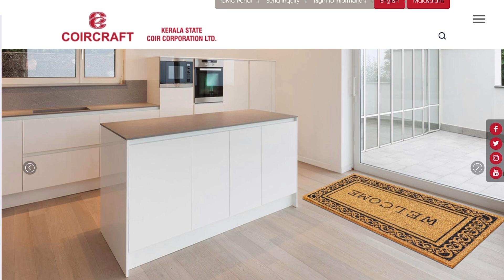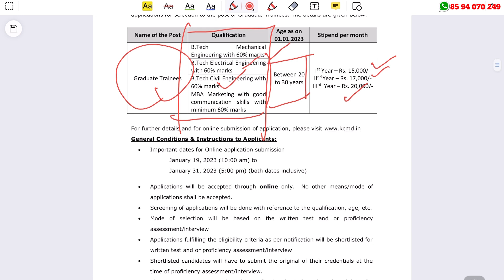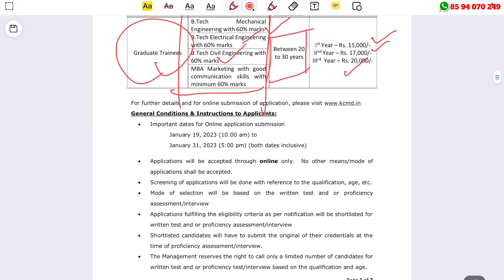കയര്‍ ക്രാഫ്റ്റ്ല്‍ ജോലി അവസരം | Kerala Coircraft Recruitment 2023 | Latest Kerala Job Notification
Kerala Coircraft Recruitment 2023 – Apply Online For Latest Anticipated Graduate Trainees Vacancies | Free Job Alert

job fresher
job fresher
fresh jobs
freshers 2021

ssc jobs
sslc jobs

thozhilurappu comedy
thozhilurappu padhathi in kerala in malayalam
thozhil vartha
thozhilurappu app
thozhil varthakal malayalam 2022
thozhilurappu news
thozhilvartha latest 2022
thozhilurappu